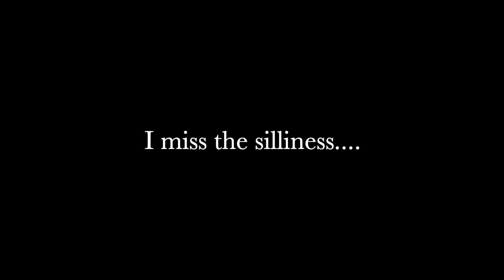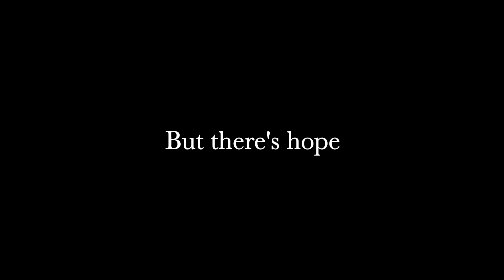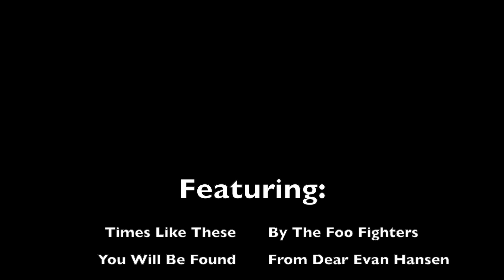Hillgrove Marching Band Spring 2021 Promo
The Hillgrove Marching Band will present in SPRING of 2021 a production entitled "Times Like These" featuring Times Like These by the Foo Fighters and You Will Be Found from Dear Evan Hansen.